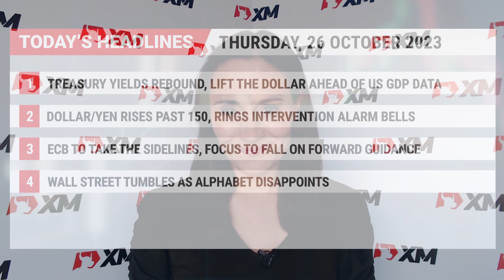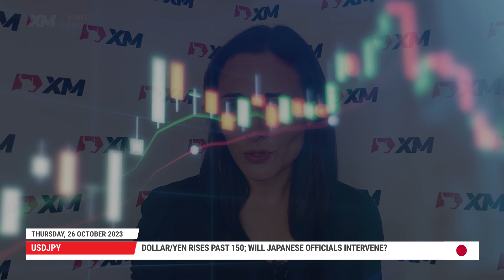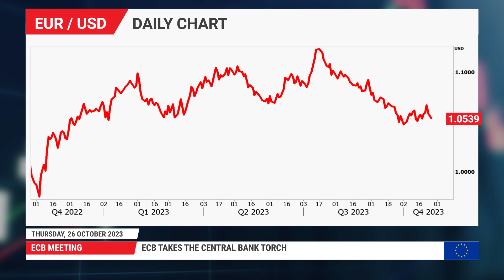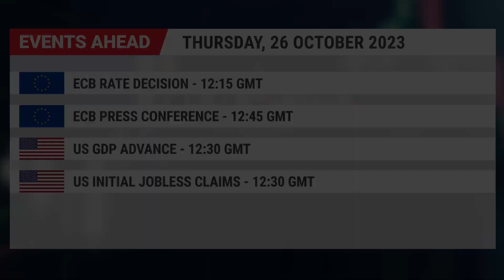Market Comment: 26/10/2023 - Dollar climbs above 150 yen as Treasury yields rebound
Treasury yields rebound, lift the dollar ahead of US GDP data. Dollar/yen rises past 150, rings intervention alarm bells. ECB to take the sidelines, focus to fall on forward guidance. Wall Street tumbles as Alphabet disappoints.

0:00 Intro
0:18 US GDP and dollar
1:12 Dollar/yen
2:10 ECB meeting
2:48 Wall Street
3:12 Events ahead

For more information on the topics discussed in this video, including detailed charts and tables, read the full Daily Market Comment article: